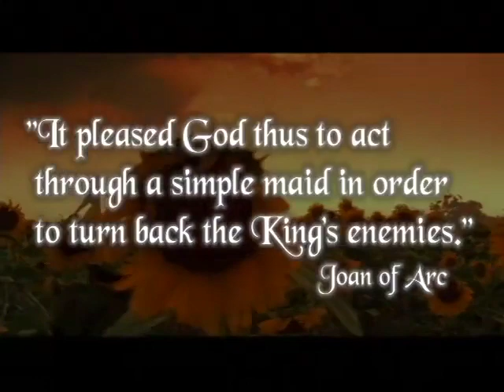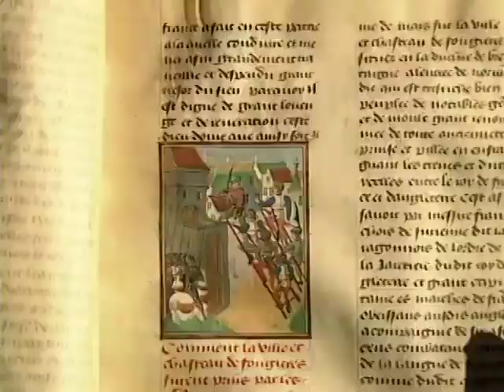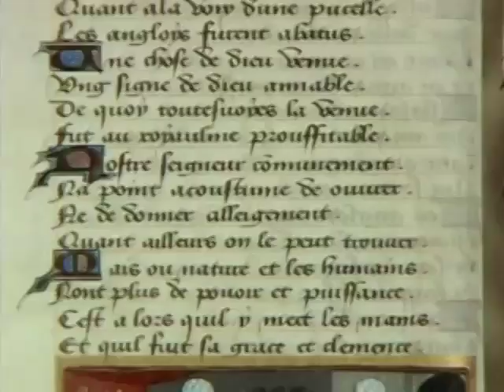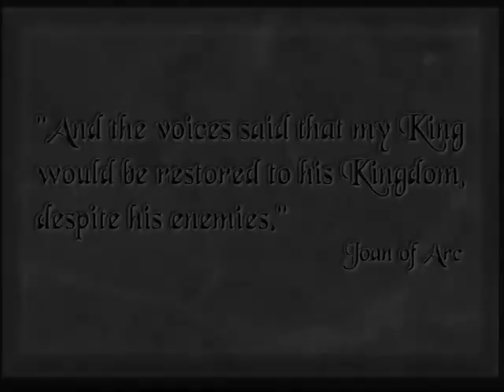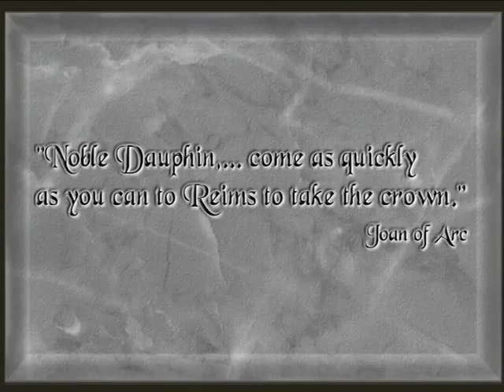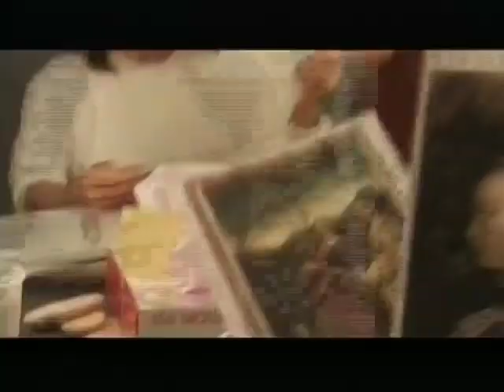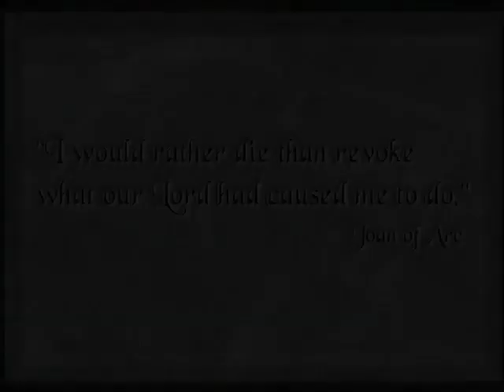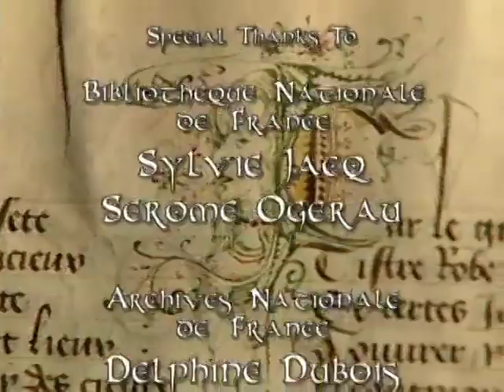HBO First Look: The Search for the Real Joan of Arc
HBO First Look: The Search for the Real Joan of Arc: An Exclusive Look Beyond the Icon 'The Messenger'